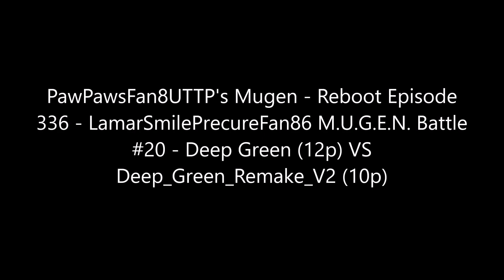PawPawsFan8UTTP's Mugen - Reboot Episode 336 - Deep Green (12p) VS Deep_Green_Remake_V2 (10p)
Full Title: PawPawsFan8UTTP's Mugen - Reboot Episode 336 - LamarSmilePrecureFan86 M.U.G.E.N. Battle #20 - Deep Green (12p) VS Deep_Green_Remake_V2 (10p)